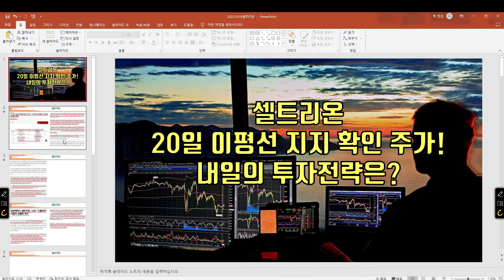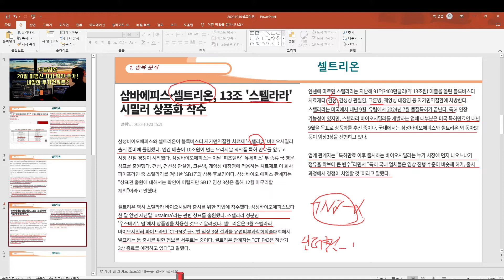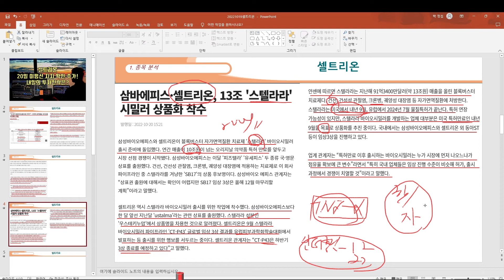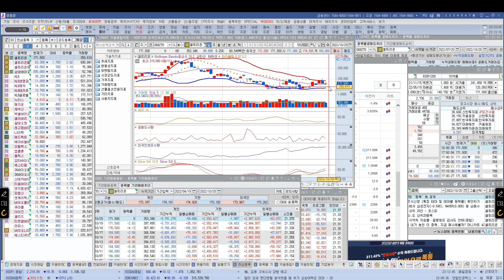[ 주식 ] 셀트리온 20일 이평선 지지 확인 주가! 내일의 투자전략은?